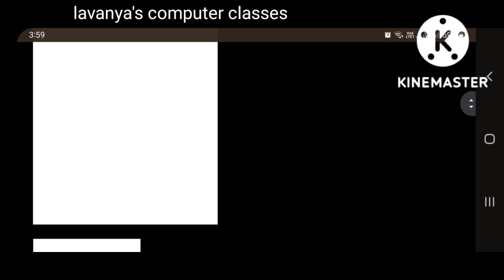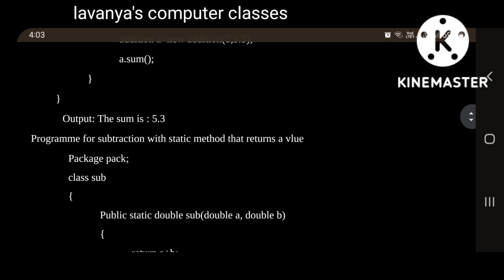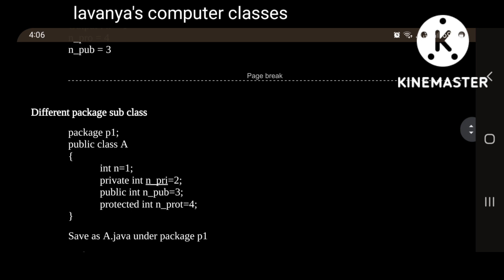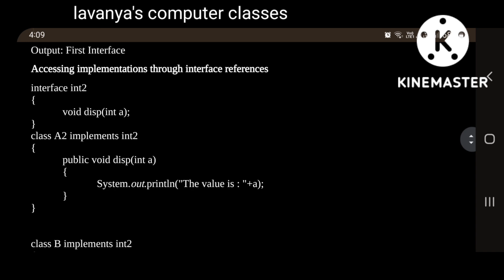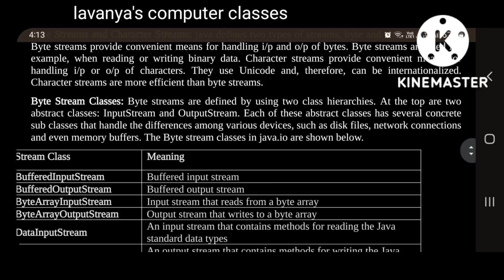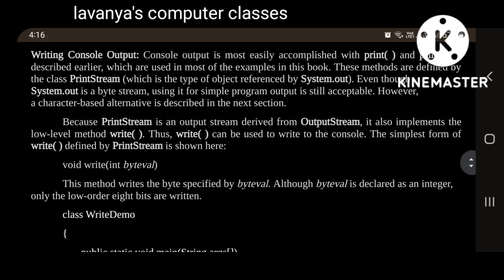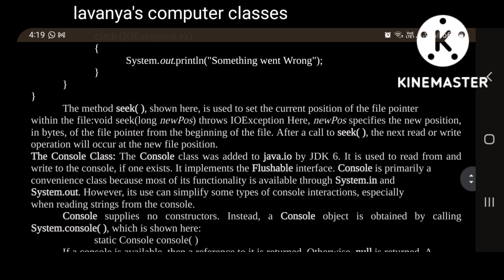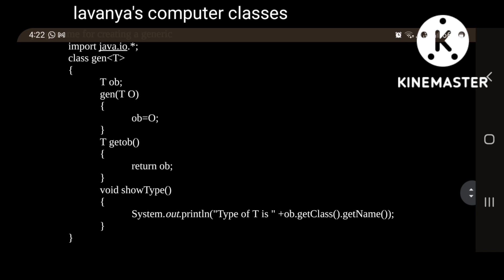JAVA unit 2 complete notes JNTUH R18 CSE 2-2 | Java Programming